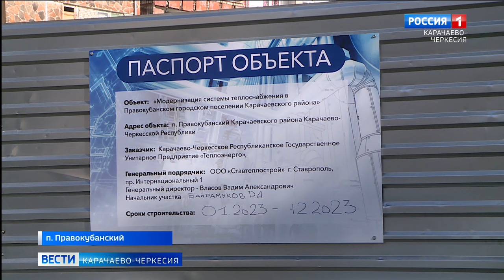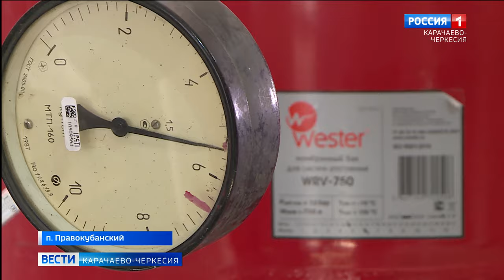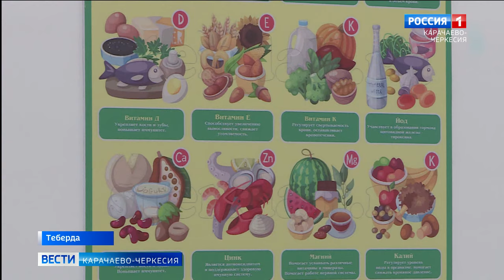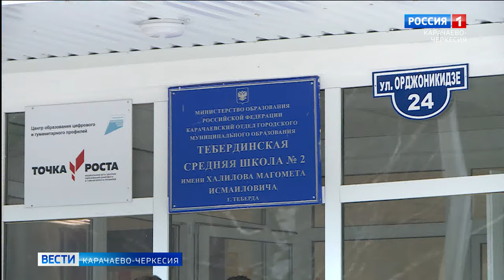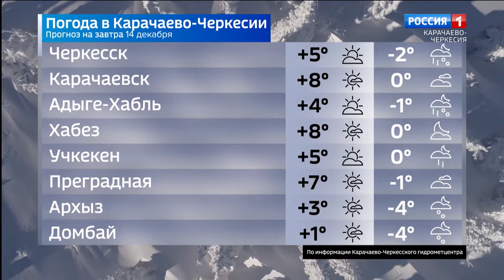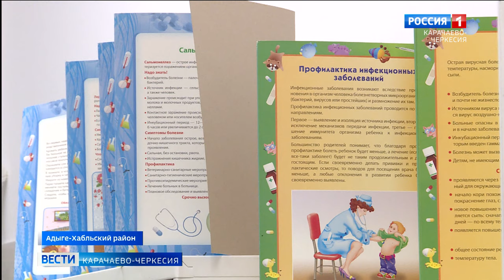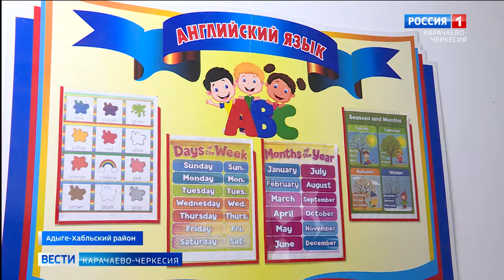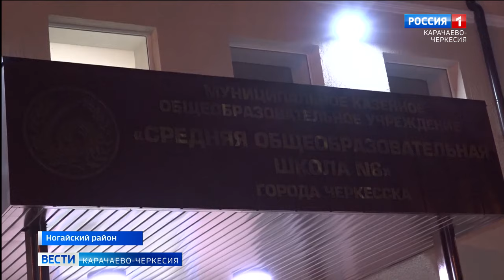Вести Карачаево-Черкесия 13.12.2023